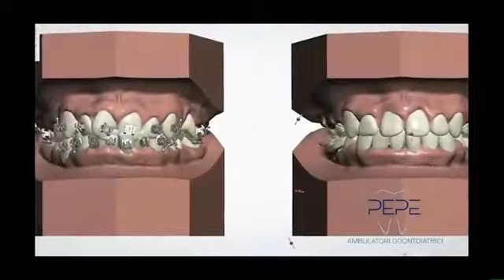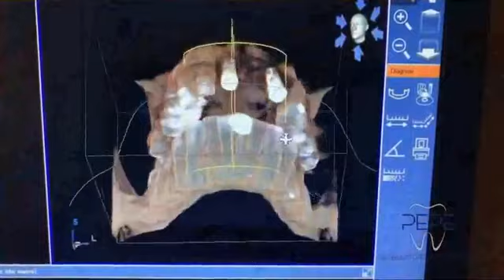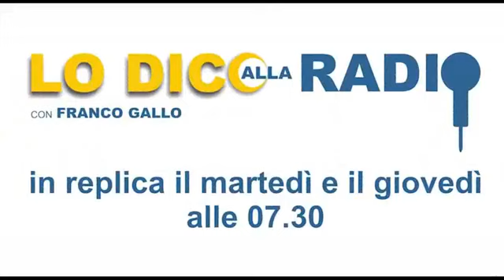Lo dico alla radio del 16 Giugno 2021 🔊condotto da Franco Gallo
Lo dico alla radio del 16 Giugno 2021 🔊 ospiti telefonici: Antonello Piraneo, Luigi Di Dio e Sandra Bennici